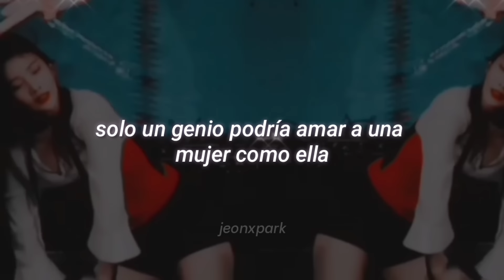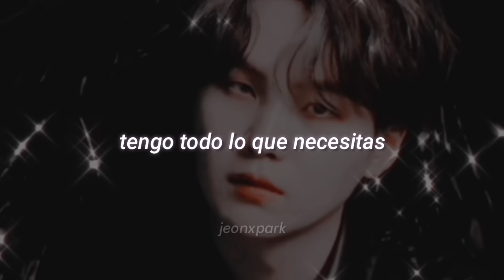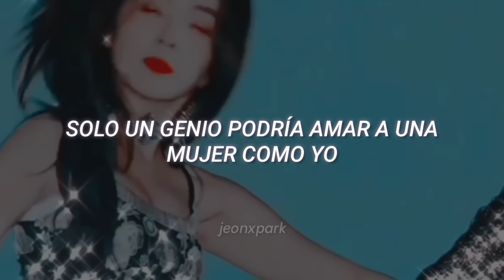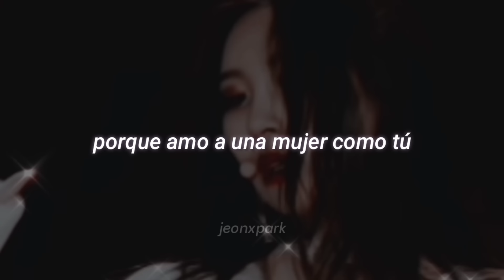"solo un genio podría amar a una mujer como ella"